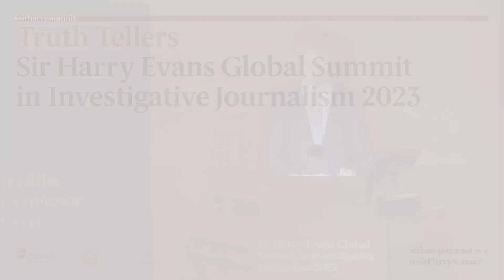Waylon Cunningham: What he's learnt from being the Harry Evans fellow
Karen O'Brien and Alessandra Galloni, hosts of the Sir Harry Evans Global Summit in Investigative Journalism, throw open admissions for the 2024 Fellowship, with remarks from Waylon Cunningham, the 2023 inaugural fellow and Sir Harry's daughter, the documentary producer Isabel Evans.

The inaugural Sir Harry Evans Global Summit in Investigative Journalism is hosted by Reuters Editor-in-Chief Alessandra Galloni, Durham University Vice Chancellor Karen O’Brien, and Evans’ wife, Tina Brown CBE.

Follow @sirharrysummit on Twitter, Instagram, Facebook and TikTok.